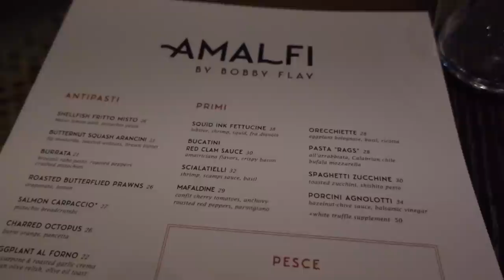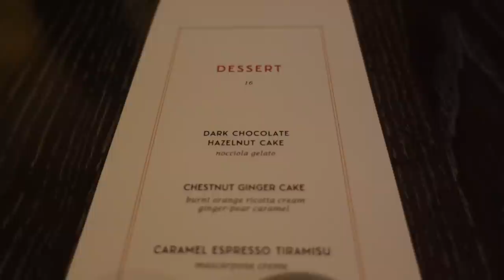Date Night and I've Got To Get Back On Track - Mishmas Day 16 (2022)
Thank you so much for tuning into today’s video - I've Gone Off The Rails and Date Night! Amalfi at Caesars - Mishmas Day 16 (2022)

Aquis Hair Turban

Nordstrom Black Cashmere Sweater $80 (other colors available)
The Gleener $20

Lululemon Perfectly Oversized Crew (other colors available)

Mailing address:
Michele Wang
10620 Southern Highlands Pkwy
Suite 110-20

Facts about me, for reference:
Age: 49
Skin Type: Dry/Sensitive - eczema prone, but occasionally combo
Skin Tone: Neutral (warmer in the t-zone; cooler on the cheeks)